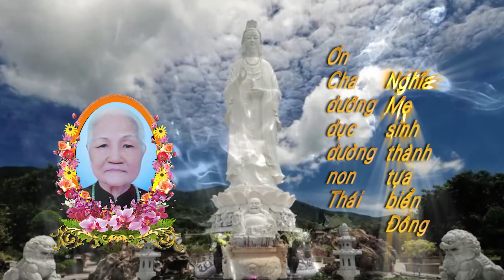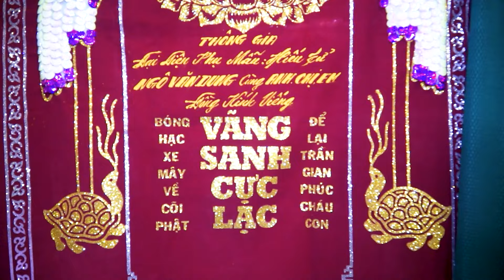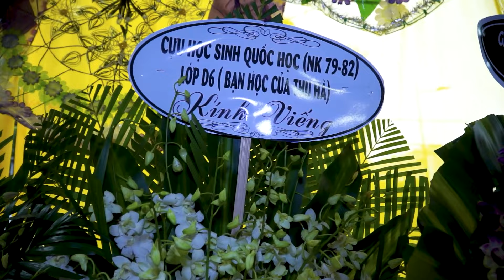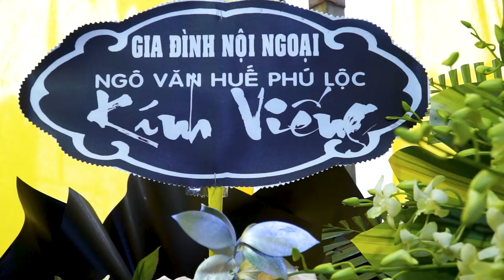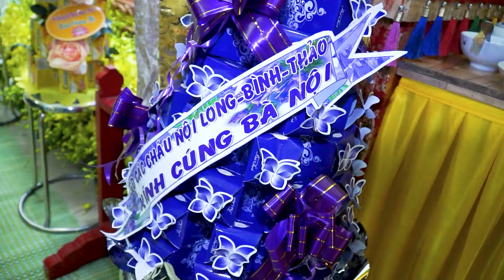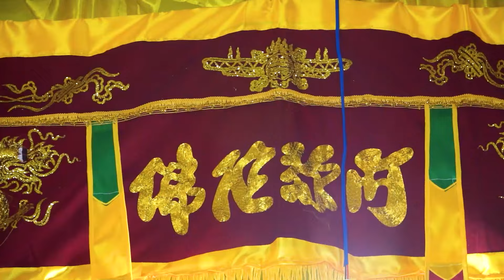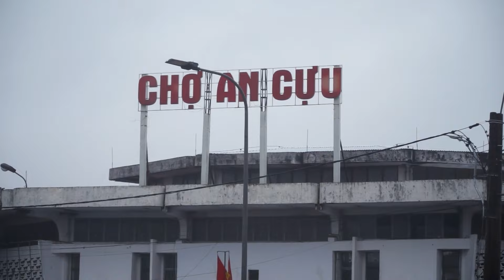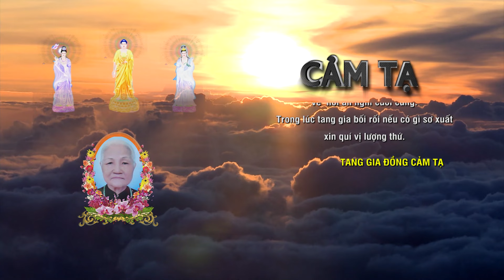Lễ Tang Cố Mẫu Trần Thị Minh Tân